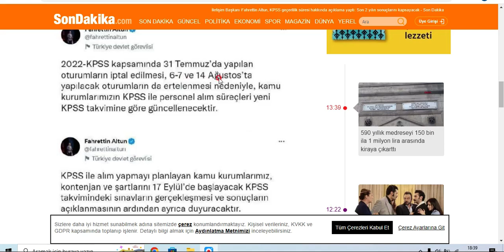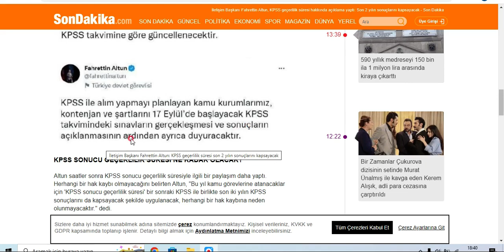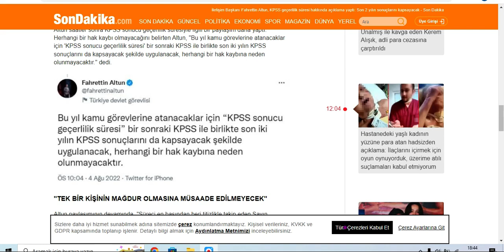İletişim Başkanı Fahrettin Altun 2 Yıl Geçerli Olacak Demişti Son Durum Ne Olacak Son Gelişmeler !